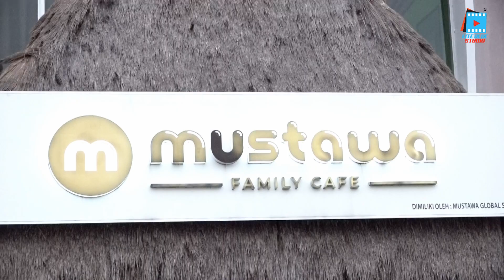UCAPAN RAYA CABANG TANJONG KARANG